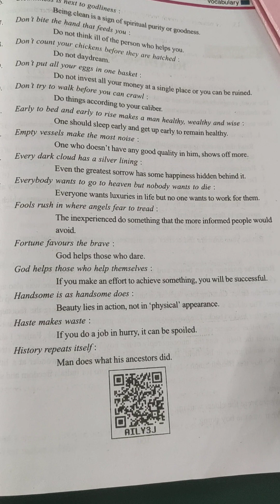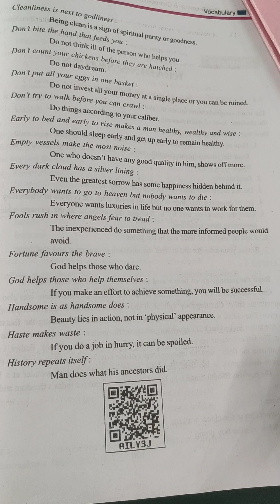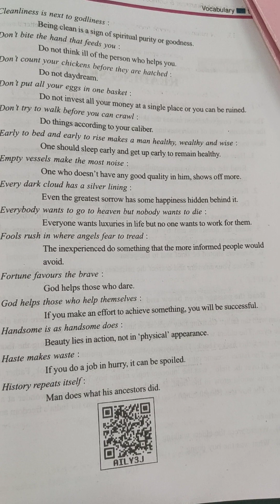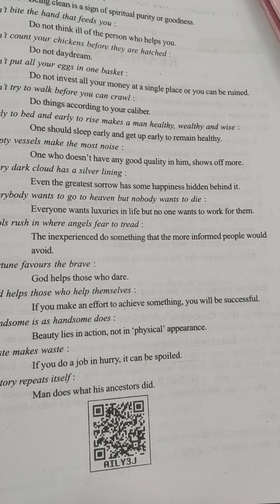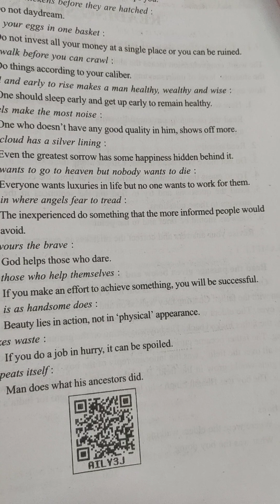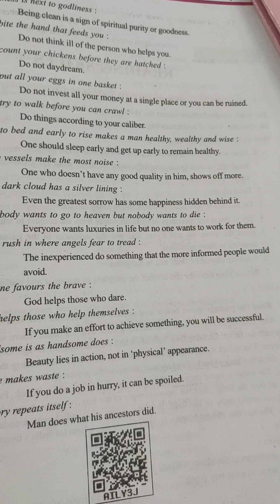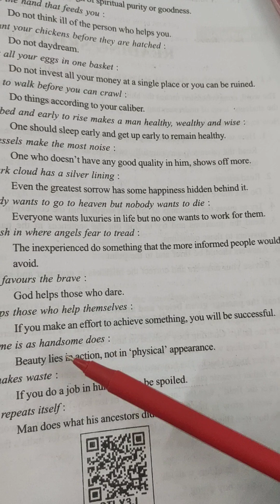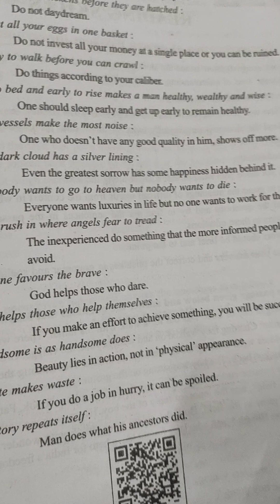| CLASS 10TH | PROVERBS 30TO 40 |